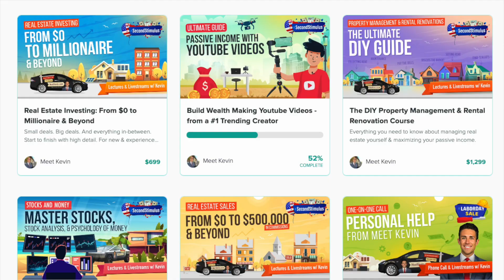I Bought Meet Kevin's YouTube Course | Here's An Honest Review (Promo code)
Thinking about buying one of Meet Kevin's Courses? Here's a promo code! use code "XMAS"

I bought Meet Kevin's youtube course, and in this video, I am going to give you a brief overview of everything you need to know about this course. The good, the bad, the ugly.

Overall, to be honest, the course is VERY good, and is some of the best money I have ever spent on a course.

I view this in a similar way to take a college level class. Just one single semester class will cost you about the same and will provide you a good education, but an online course like this, if made well like this one, can make you hundreds of thousands of dollars, and only requires a small investment.

So, if you're on the fence about it, I'd say... GO FOR IT! Stop limiting yourself!

💸 Download the Voyager app and trade $100 to get $25 of free Bitcoin or use code 8055E7

You now have a claim to a stock like Apple, Ford, or Facebook. In order to keep this claim to your stock, sign up and join Robinhood using my

Think and Grow Rich
Be Obsessed or be Average
The 10X Rule
The E-Myth Revisited
Can't Hurt Me
The 80/20 Principle
80/20 Sales and Marketing

Film Gear